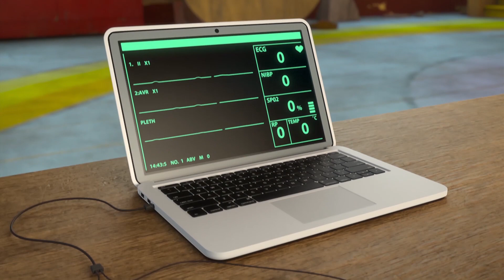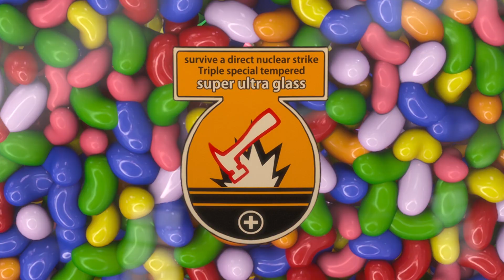ZellyGo - Three Wishes | Funny Cartoons for Children